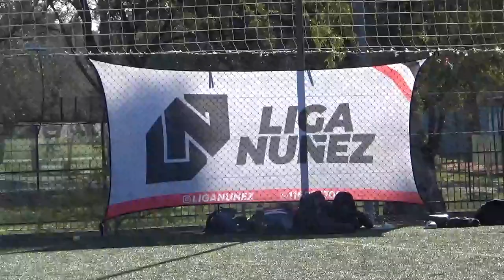LA FUENTE DE URQUIZA VS CORONA - LigaNuñez - SLD - 25/8/24